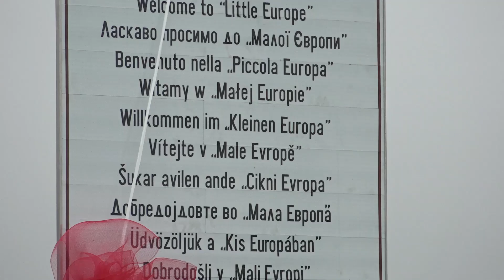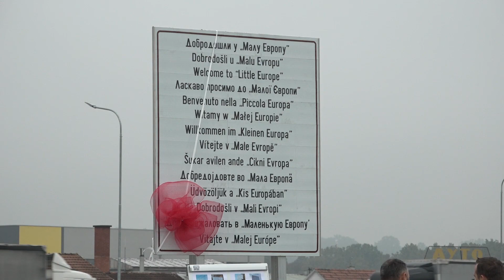Prnjavor: Postavljene table na jezicima nacionalnih manjina-13.10.2022.